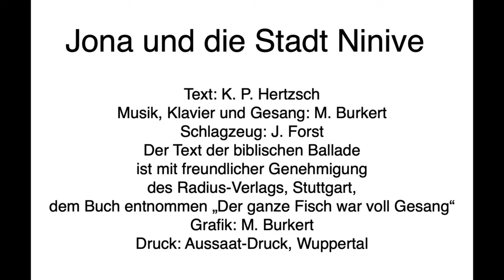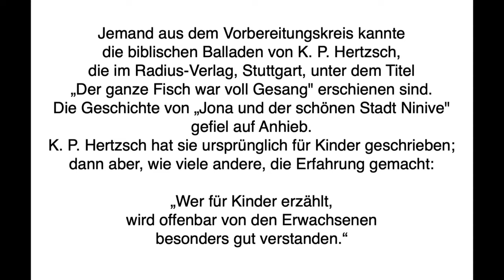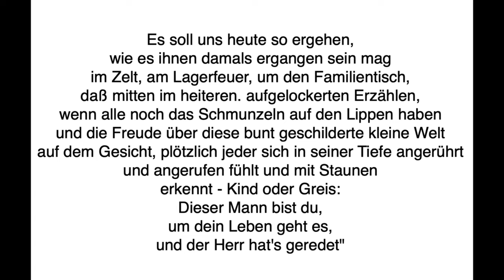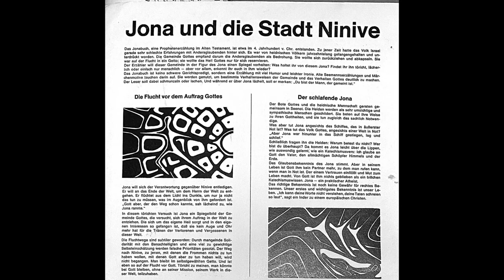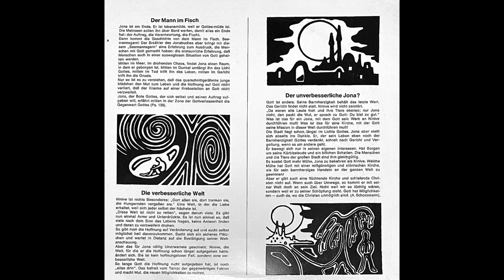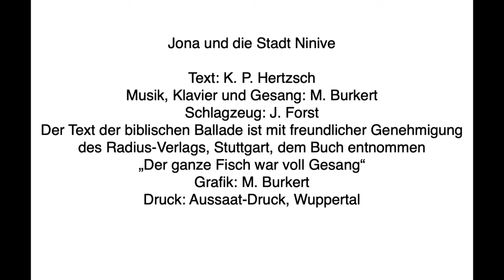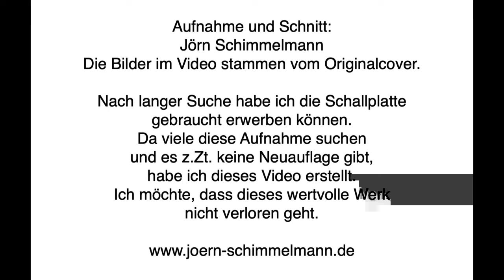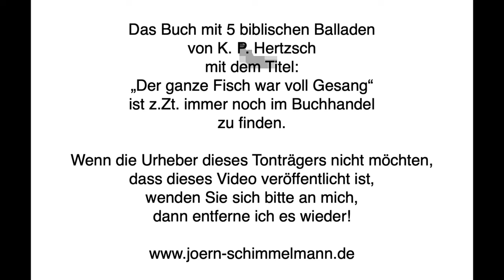Jona und die Stadt Ninive - Vollständige Aufnahme der orig. LP die es nicht mehr im Handel gibt!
Lange habe ich sie gesucht und nun bei einem Online-Flohmarkt gefunden!
Ein einmaliges Werk über die Geschichte von Jona.

Untertitel einschalten und Text mitlesen!

Damit dieses Werk nicht verschwindet, sondern erhalten bleibt, habe ich dieses Video gemacht.
Es enthält die komplette Aufnahme der LP und Fotos vom Cover.
Zur Zeit ist es die einzige Komplettaufnahme dieser Produktion hier auf YouTube!
Kapitel:

0:00 Klaviervorspiel
3:53 Die Stadt Ninive
4:42 Refrain
5:25 Gott sorgt sich um Ninive
6:03 Refrain
6:46 Jonas Berufung und seine Flucht
8:19 Refrain
9:00 Jona auf dem Schiff
10:00 Refrain
10:43 Der Sturm
13:27 Refrain
14:11 Der ganze Fisch war voll Gesang
15:50 Refrain
16:30 Gott sendet Jona erneut
16:50 Refrain
17:31 Jona predigt – Ninive bereut
19:42 Refrain
20:21 Gott verschont Ninive
20:37 Refrain
21:20 Jona ärgert sich und Gott erteilt ihm eine Lektion
24:53 Gott freut sich an Ninive
25:38 Klaviernachspiel
Hier die Originalbeschreibung vom Plattencover:

Jona und die Stadt Ninive
Text: K. P. Hertzsch
Musik, Klavier und Gesang: M. Burkert
Schlagzeug: J. Forst

Der Text der biblischen Ballade ist mit freundlicher Genehmigung des Radius-Verlags, Stuttgart, dem Buch entnommen „Der ganze Fisch war voll Gesang“ Grafik: M. Burkert Druck: Aussaat-Druck, Wuppertal
Es begann mit einem Jugendgottesdienst in einer Wuppertaler Gemeinde. Die Jugendlichen Im Vorbereitungskreis wollten diesmal nicht von einer aktuellen Fragestellung ausgehen. sondern von einem Bibeltext.
Die Wahl fiel auf die Geschichte von Jona und der Stadt Ninive, eine alte Prophetenerzählung Israels aus dem 4. Jahrhundert v. Chr.
Eine alte Erzählung - aber aktuell.
Jemand aus dem Vorbereitungskreis kannte die biblischen Balladen von K. P. Hertzsch, die im Radius-Verlag, Stuttgart, unter dem Titel „Der ganze Fisch war voll Gesang" erschienen sind.
„Die Geschichte von Jona und der schönen Stadt Ninive" gefiel auf Anhieb.
K. P. Hertzsch hat sie ursprünglich für Kinder geschrieben; dann aber, wie viele andere, die Erfahrung gemacht:
„Wer für Kinder erzählt, wird offenbar von den Erwachsenen besonders gut verstanden."
Einer von den Jugendlichen hatte die Idee, den Refrain aus der Ballade zu vertonen, damit die Teilnehmer am Gottesdienst ihn mitsingen könnten. Einer machte es, und es gefiel so gut, daß nicht nur der Refrain, sondern die ganze Ballade vertont wurde.
So entstand ein Gottesdienst mit viel Musik. Ein Gottesdienst, der Spaß machte, Ein Gottesdienst, in dem aber nichts anderes passierte als der Versuch eine biblische Geschichte aufs neue und neu weiterzuerzählen.
K.P. Hertzsch schreibt zu seinen Balladen: „Mir liegt viel daran, daß diese meine Balladen nicht als freie Variationen über alte Themen verstanden werden und schon gar nicht als literarischer Spaß. Hier soll vielmehr weitererzählt werden im Geist der phantasiereichen und frommen Väter von einst: Es soll uns heute so ergehen, wie es ihnen damals ergangen sein mag im Zelt, am Lagerfeuer, um den Familientisch, daß mitten im heiteren. aufgelockerten Erzählen, wenn alle noch das Schmunzeln auf den Lippen haben und die Freude über diese bunt geschilderte kleine Welt auf dem Gesicht, plötzlich jeder sich in seiner Tiefe angerührt und angerufen fühlt und mit Staunen erkennt - Kind oder Greis:
"Dieser Mann bist du. um dein Leben geht es, und der Herr hat's geredet"
(A. Schorzmann)

VIVAMUS SONUS - Live-Stream  und Videoblog
+ Lieder zum Mitsingen
+ Themen rund um unser Studio und unsere Musik
+ Livemitschnitte unserer Auftritte

Dorothea Stock & Jörn Schimmelmann
Hinter der Linde 20
35110 Frankenau
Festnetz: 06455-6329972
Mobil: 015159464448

Jörn Schimmelmann & Dorothea Stock
+ Sänger für Hochzeiten, Taufen, Trauerfeiern
+ Liedermacherkonzerte
+ Musikalische Umrahmung besonderer Anlässe wie Taufen, Trauungen, Trauerfeiern, Jubiläen usw.